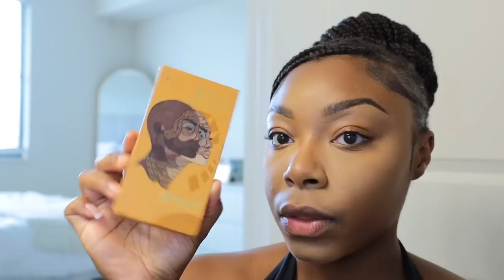CHIT-CHAT GRWM!Soft Matte Makeup + Mascara Hack | Social Media VS Reality |Sephora Offered Me A JOB?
Chit-Chat GRWM! It's Friday... my favorite day of the week. I've gotten so many questions about my makeup so I decided to share with you my current routine. This mascara hack is so cool and I wanted to put you all on to the tea. Makeup Tutorial, New Body Oil from Brown Sugar Babe.

Links to Everything In This Video↓

Mascara Applicator (Hack)
Cute Glasses
Makeup Forever Foundation
Fenty Beauty Foundation
Fenty Hustla Baby Highlighter
NYX Cappuccino Lip Liner
Juvias Place Blush Volume 2
Liquid Blush Rare Beauty
Anastasia Brow Freeze
Milk Makeup Brow Gel
NYX Eyebrow Pencil
Too Faced Concealer Cookie
Too Faced Concealer Butterscotch
Laura Mercier Setting Powder
Juvias Place The Chocolates Palette
Juvias Place Bronzer
Gucci Matte Lipstick
Loreal Eyeliner
Fenty Hella Thick Mascara

Coral Springs
FL
33065